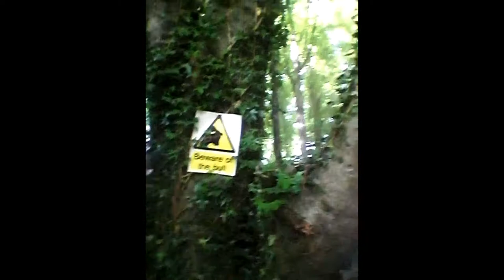Neat Nate’s Wonders of Nature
That's pretty neat. We salvaged old footage from 2016 and made a thing out of it

We're two brothers from Cork, Ireland and we make comedy sketches and short films, usually involving absurd characters.